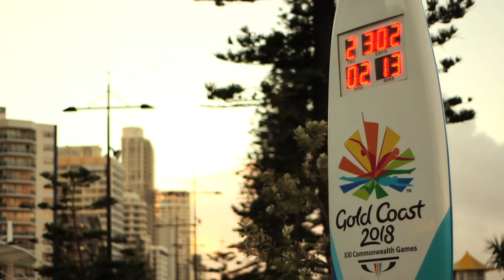MeleTOP - Di Sebalik Tabir SKGoldCoast Ep160 [24.11.2015]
Jom langgan 'Strawberi & Karipap Hello Gold Coast' di Astro First (Saluran 480) SEKARANG!